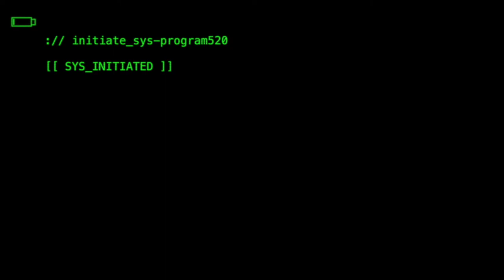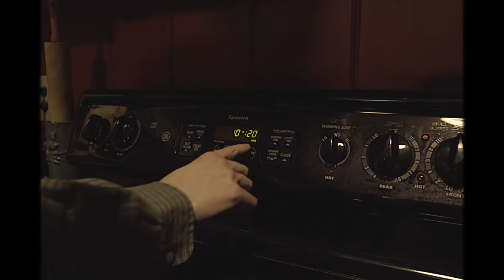DreamWorld - A Sitcom Short Film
Nothing is always as it seems.

Directed by Robbie Cook and Kyndal Miller
Written by Robbie Cook and Kyndal Miller
Edited by Robbie Cook
Filmed by Robbie Cook

(Written and Created for the 2022 SkillsUSA Digital Cinema Competition)